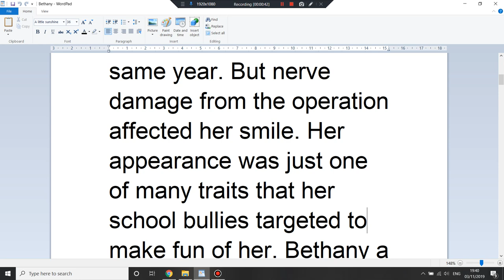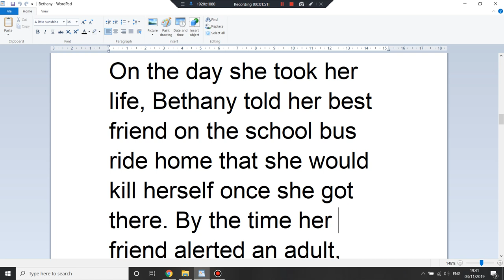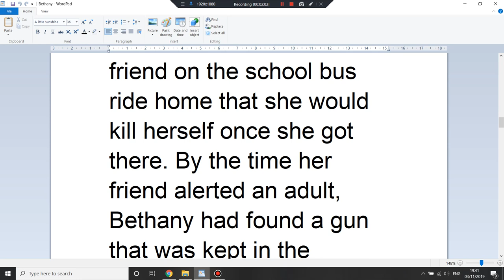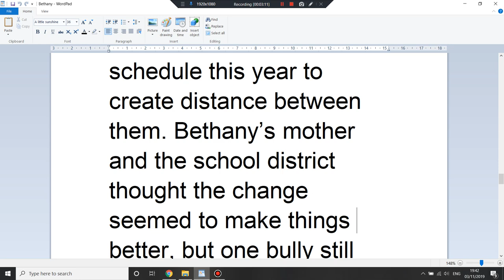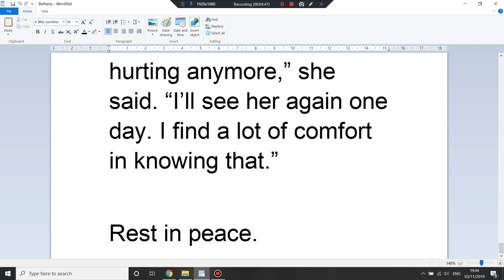In memory of Bethany Thompson (the girl who was bullied because of her crooked smile)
Rot in hell her tormentors!